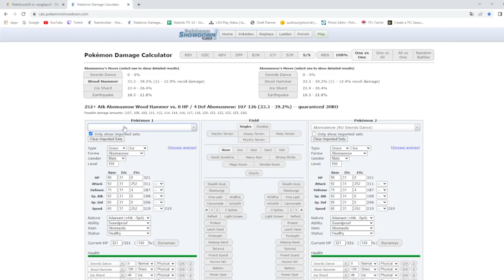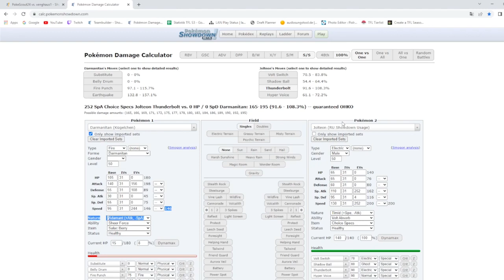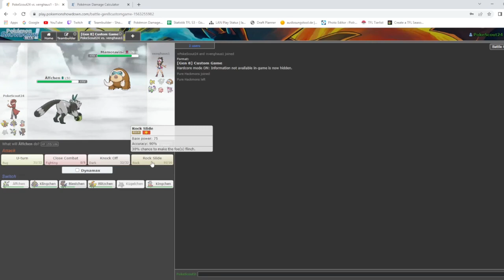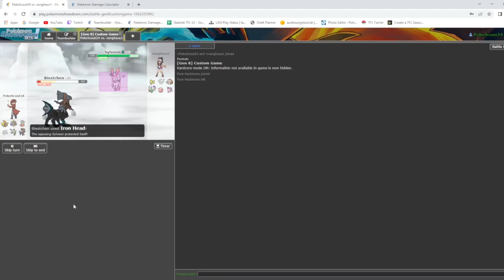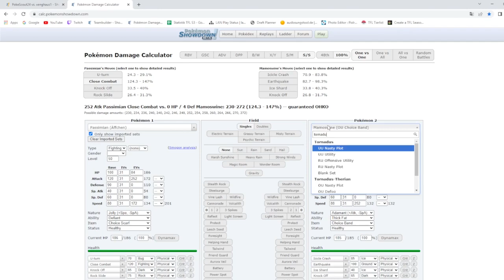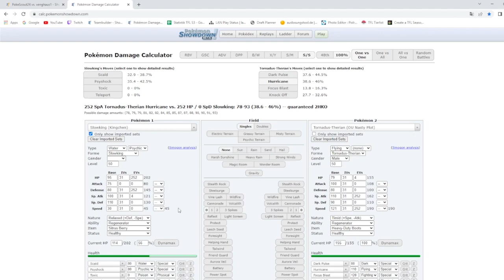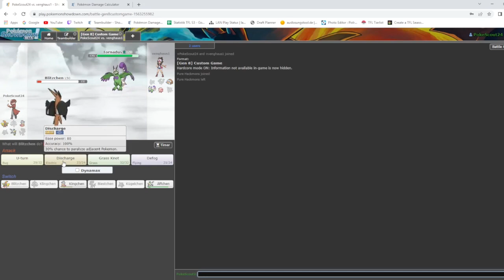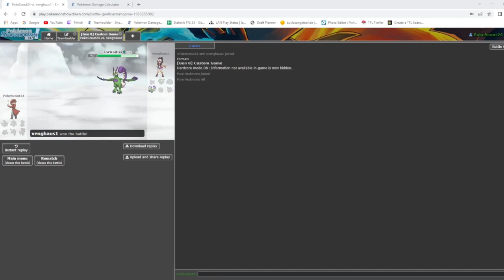Speerwerfen Tutorial (German) - TFL [S3] Spieltag 7 (vs. RB Kopflos Dorsten)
TFL [S3] Spieltag 7 (vs. RB Kopflos Dorsten)

►Tabellen, Turnierverwaltung etc. mobil: Champion-Turnier-App